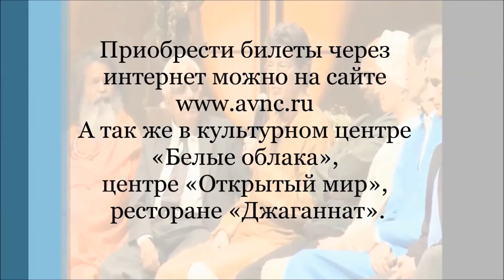Международная конференция по Аюрведе с Робертом Свободой в Москве 2013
Дорогие друзья!
Мы приглашаем вас на первую Международную Аюрведическую Конференцию, которая пройдет 6-8 сентября 2013 г. в Москве.

Участие в Конференции примут аюрведисты с мировым именем -- доктор Роберт Свобода и доктор Клаудия Уэлч, а также ведущие специалисты в области Аюрведы из России и США.